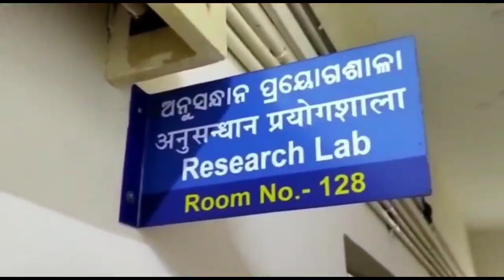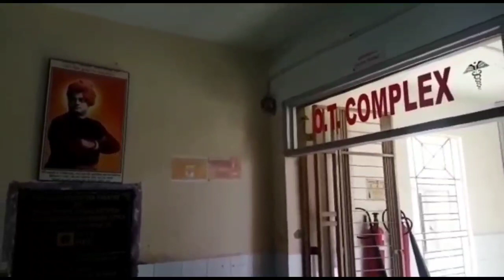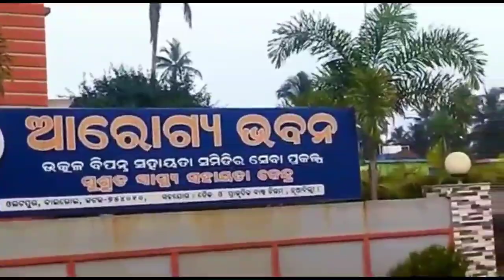SVNIRTAR,Olatpur, Cuttack, Odisha. স্বামী বিবেকানন্দ হাসপাতালllওলট পুর মেডিকেল ll কটক, উড়িষ্যা ll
শান্ত নিরিবিলি গ্রামীন পরিবেশে অবস্থিত স্বামী বিবেকানন্দ ন্যাশনাল ইনস্টিটিউট অফ রি হেভি লেসন ট্রেনিং এন্ড রিসার্চ l ওলট পুর, বৈরই, কটক, উড়িষ্যা, পিন নম্বর _754010. মানুষকে সুস্থ স্বাভাবিক জীবনে ফিরিয়ে দেয়ার জন্য প্রাণপণ পরিশ্রম করে চলেছেন এখানের সকল ডাক্তারবাবু ও অন্যান্য কর্মীগণ। ভারত সরকারের অনন্য সাধারণ এই চিকিৎসা কেন্দ্রটি নেতাজি স্নেহধন্য শহর কটক ও রাজধানী শহর ভুবনেশ্বর হতে ৩০ কিলোমিটার দূরে অবস্থিত। স্বামী বিবেকানন্দ ন্যাশনাল ইনস্টিউট অফ রি হেবি লেসন ট্রেনিং অ্যান্ড রিসার্চ এর ফিজিক্যাল মেডিসিন এবং রি হেভি লেটেশান ন্যাশনাল বোর্ড অফ এক্সামিনেশন  , নয়া দিল্লিতেDNB_ এর জন্য বিশেষ স্বীকৃতি রয়েছে। এটি সংক্ষিপ্ত ওরিয়েন্টেশন কোর্স, পুনর্বাসন পেশাজীবীদের অবিরাম চিকিৎসা শিক্ষা কোর্স, সরকারি কর্মকর্তাদের জন্য সচেতনতা মূলক প্রোগ্রাম পরিচালনা করে। এবং বেসরকারি প্রতিবন্ধী ব্যক্তি এবং তাদের আত্মীয়-স্বজন প্রভৃতি।
এটি একটি ১০০ সজ্জা বিশিষ্ট হাসপাতাল যেখানে হাড়  ও শিরার বিশ্বমানের চিকিৎসা পরিষেবা প্রদান করা হয়ে থাকে। এখানে সোম থেকে শুক্রবার পর্যন্ত আউটডোরে চিকিৎসা প্রদান করা হয়ে থাকে। আউটডোর টিকিটের মূল্য নতুন রোগীদের ক্ষেত্রে দশ টাকা এবং পুরনো রোগীদের ক্ষেত্রে ৫ টাকা। যদি কোন রোগীকে হাসপাতালে ভর্তি করতে হয় তাহলে সোম মঙ্গলবারই আসা ভালো কারণ ওই দিনগুলিতে হাসপাতালের বেড খালি থাকে। এখানে  প্রতিবন্ধী ব্যক্তিদের চিকিৎসা সম্পূর্ণ বিনামূল্যে হয়ে থাকে যদি তাদের ডিজিটাল সার্টিফিকেট থাকে অর্থাৎ UDID CARD. তবে এখানে সমস্ত চিকিৎসা খরচ ন্যূনতম। এখানে ফিজিওথেরাপি বিশ্বমানের যেটা ভারতবর্ষের আর কোথাও পাবেন না।
কত যে সিপি পেসেন্ট এখান থেকে সেরে গেল তার কোন হিসেব নেই, কত যে হাড়ভাঙ্গা, জন্মগতভাবে হাত ,পা -বাঁকা -ছোট এরকম বহু পেশেন্ট এখানে আমি সারতে দেখলাম। অনেক বাচ্চা কথা বলতে পারে না এখানে এলে তারাও সেরে যেতে পারে,  ভালো হতে পারে স্পাইনাল কড ইনজুরির পেশেন্ট  ও।
হাড় ও শিরার যেকোনো সমস্যার চিকিৎসার জন্য এখানে একবার আসতে পারেন। এখানে চিকিৎসা খরচ তো কম  ,তাছাড়াও অন্যান্য জিনিসপত্রের মূল্য কম ,বাড়িভাড়াও খুব কম পয়সায় পাওয়া যায়, আউটডোর পেসেন্ট ও তার আত্মীয়রা মাত্র পাঁচ টাকার কুপন কেটে পেট ভরে দুপুর ও রাত্রি দুবেলা খাবার খেয়ে নিতে পারবেন।
সর্বোপরি এখানে প্রাকৃতিক পরিবেশ অনিন্দ্য সুন্দর।
হাসপাতালে পৌঁছানোর জন্য পথনির্দেশ:- হাওড়া থেকে পুরিগামী কিংবা বেঙ্গালুরু, যশবন্তপুর, ভেল্লিপুরম গামী কোন ট্রেনে চড়ে কটক কিম্বা ভুবনেশ্বরে নেমে অটো ধরে স্বামী বিবেকানন্দ ন্যাশনাল ইনস্টিউট অফ ট্রেনিং এন্ড রিসার্চ বাহ উলুবপুর মেডিকেলে পৌঁছানো যায়।  * কিছু ট্রেন শালিমার বাহ খড়গপুর থেকেও ছাড়ে।    ** পুরুলিয়া,
আদ্রা ,আসানসোল, বিষ্ণুপুর ,বাঁকুড়া হতেও ট্রেন পেয়ে যাবেন তবে এই ট্রেনগুলো বেশিরভাগই খড়গপুর ঢুকে না হিজলি হয়ে চলে যায়।
SWAMI VIVEKANANDA NATIONAL INSTITUTE OF REHABlLITATION TRAINING AND RESEARCH. OLATPUR, BAlROI, CUTTACK, ODISHA, PIN-754010.

🚆 কিছু গুরুত্বপূর্ণ ফোন নাম্বার🚆
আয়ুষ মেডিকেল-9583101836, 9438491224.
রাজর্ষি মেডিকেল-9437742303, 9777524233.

🏨 কিছু বাড়ি মালিকদের মোবাইল নাম্বার যাদের কাছে রুম ভাড়া পাওয়া যায়।
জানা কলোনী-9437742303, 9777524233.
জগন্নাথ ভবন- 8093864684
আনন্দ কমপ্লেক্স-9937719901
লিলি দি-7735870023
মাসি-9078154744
🏡 আরো অন্যান্য কিছু রুমের নাম্বার:  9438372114,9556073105,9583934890.
এছাড়া হাসপাতালে খুব নিকটেই আছে নন্দ কলোনি।
আর কোথাও রুম না পেলে সোজা চলে যাবেন আরোগ্য ভবন।
🛺 অটো ড্রাইভার দেরকে বললেও রুম পেয়ে যেতে পারেন।                                                  আয়ুস মেডিকেলে  রুমের কথা বললে ওরাও রুম খুঁজে দেয়।
রাজর্ষি মেডিকেলের নিজস্ব রুমও আছে। যেটা জানা কলোনি নামে পরিচিত ।
* দুজন অতি জনপ্রিয় অটো চালকের নাম্বার নিচে দিলাম।
বসন্ত( যিনি বাংলাটাও ভালো বোঝেন এবং কিছু কিছু বাংলা বলতেও পারেন) -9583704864.
* প্রকাশ বাংলা না বলতে পারলেও ব্যবহার খুব সুন্দর। -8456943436.

** আপনারা ট্রেনের যেতে না চাইলে বাসেও যেতে পারেন কলকাতা ও পশ্চিমবঙ্গের অন্যান্য জায়গা থেকেও ভুবনেশ্বর পর্যন্ত বাস পেয়ে যাবেন, ওখান থেকে বা নকরা চকে নেমে ওলটপুর পর্যন্ত চলে আসতে পারবেন অটো বা লাইন বাসে।

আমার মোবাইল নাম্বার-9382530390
* ওলটপুর মেডিকেলে যেতে কোন সমস্যা হলে সরাসরি আমাকে ফোন করবেন । আমি আপনাদেরকে রাস্তা বলে দেওয়ার চেষ্টা করব।
আমি একজন ইউটিউবার হলেও আমার এই ভিডিওটি শুধুমাত্র সমাজসেবার উদ্দেশ্যে নির্মিত তাই এই ভিডিওটি সকলের মাঝে আপনারা শেয়ার করবেন এই আশা রাখি। পুনরায় আবার বলছি এই হাসপাতালে পৌঁছাতে কারো কোন সমস্যা হলে আমাকে ফোন করবেন এবং কোন কিছু প্রয়োজন হলে যদি আমার দ্বারা উপকার হয় তাহলে আপনারা ফোন করতে পারেন।

ওলট পুর মেডিকেল
# হাসপাতাল
# স্বামী বিবেকানন্দ হাসপাতাল
# কটক
# উড়িষ্যা
# এশিয়া
# ব্লগস
# ভারতের হাড় ও নার্ভের সেরা হাসপাতাল